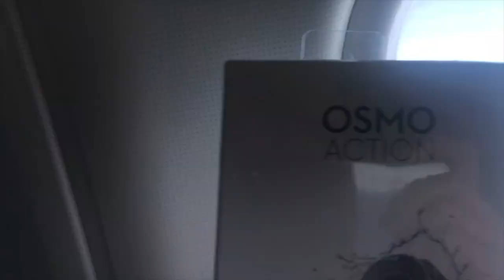UNBOXING DJI OSMO ACTION CAM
This video is about UNBOXING DJI OSMO ACTION CAM